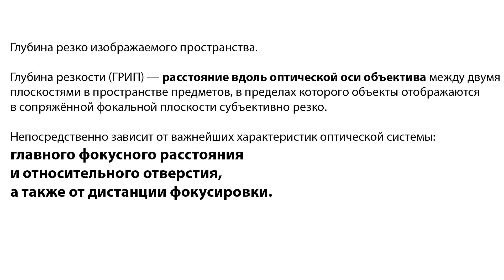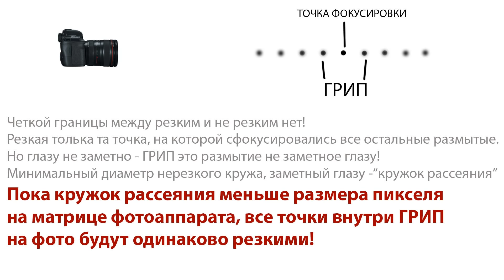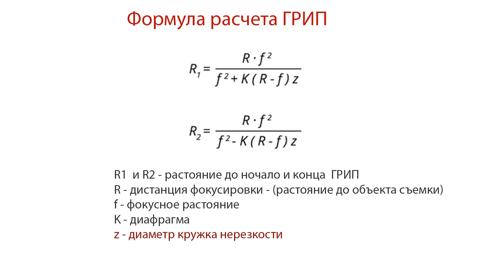КРОП и ГРИП для тех кто в бронепоезде!